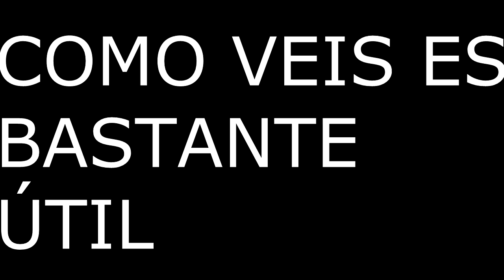eZ Macros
Como instalarse los macros.
Con la colaboración de GutireZ y AzzeZin he logrado hacer este increible bydeo.